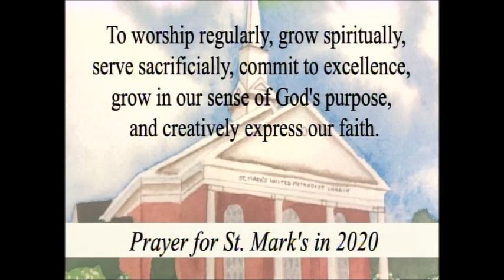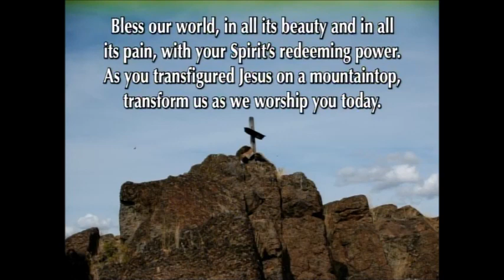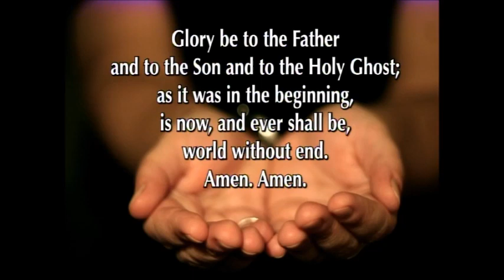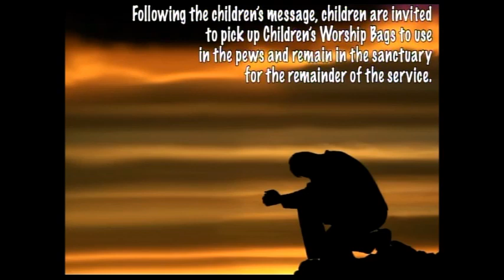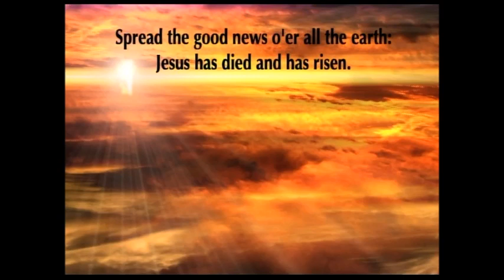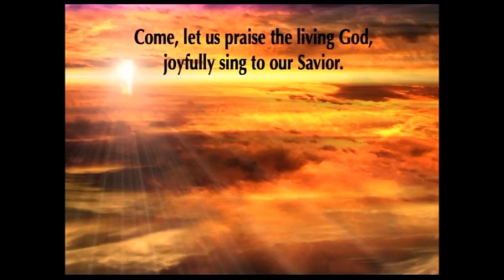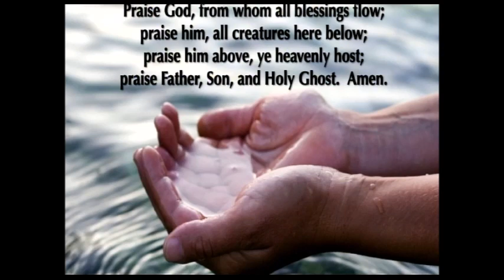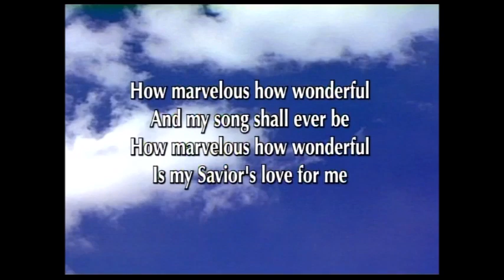“Mountaintops and Valleys"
Worship service from February 23, 2020.